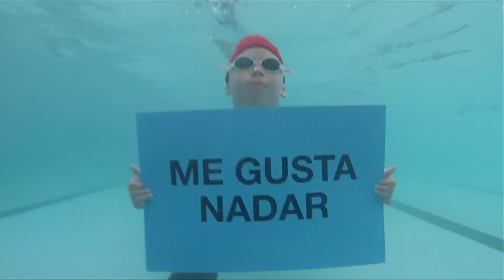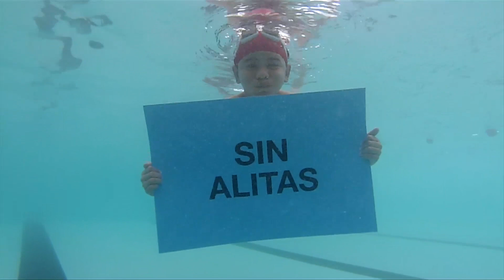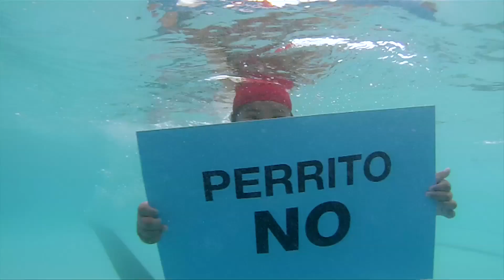Spot "Natación en las escuelas"